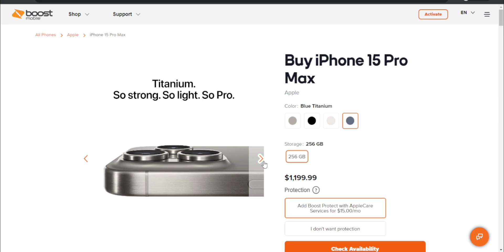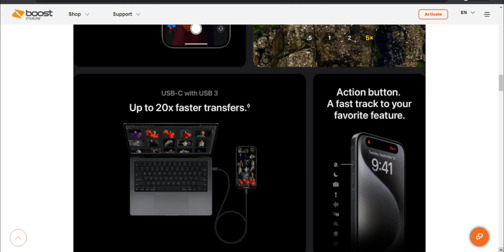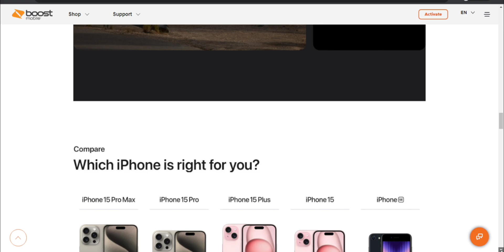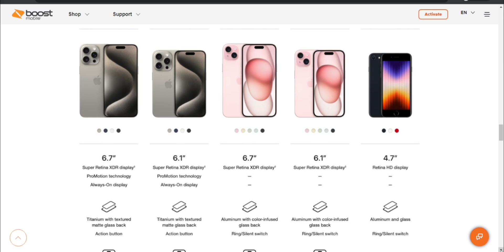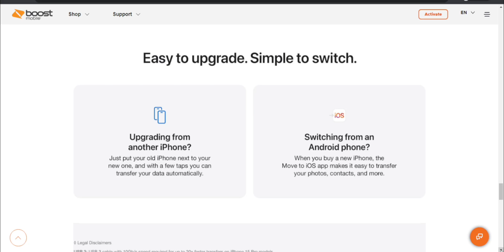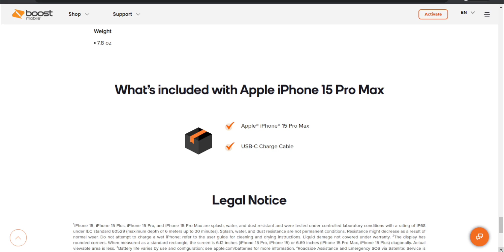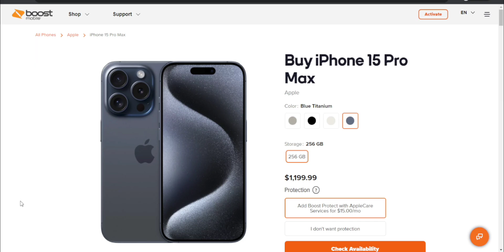iPhone 15 Pro Max on Boost Mobile: Everything You Need to Know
Apple iPhone 15 Pro Max on Boost Mobile: Own it Now or Pay Monthly!

Thinking about getting the new iPhone 15 Pro Max but don't want to break the bank?  Boost Mobile now has you covered!

This video dives into everything you need to know about getting the iPhone 15 Pro Max on Boost Mobile, including:

Features Breakdown: We'll explore all the amazing features of the iPhone 15 Pro Max, from its powerful camera system to the lightning-fast A18 Bionic chip. (Chapter 2:25)
Specs: Get a detailed breakdown of the iPhone 15 Pro Max's technical specifications, including storage options, display size, and battery life. (Chapter 5:16)
Monthly Payment Option: Great news! With the recent unification of Boost Mobile and Boost Infinite, you now have the option to pay for your iPhone 15 Pro Max in affordable monthly installments! We'll explain the pricing details.
Ready to get your hands on the iPhone 15 Pro Max?

Chapters:
0:00 Intro
2:25 Features Breakdown
5:16 Specs
6:23 What's Included with the Apple iPhone 15 Pro Max
6:38 Outro